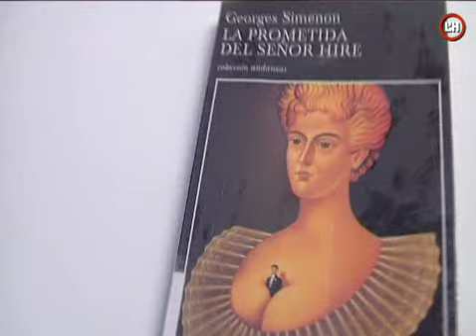imperdible10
Secció del programa "L'imperdible" de TVL'H de la Biblioteca la Bòbila, en aquesta ocasió sobre la novel·la "La prometida del señor Hire" de Georges Simenon i la seva adaptació cinematogràfica de Patrice Leconte.